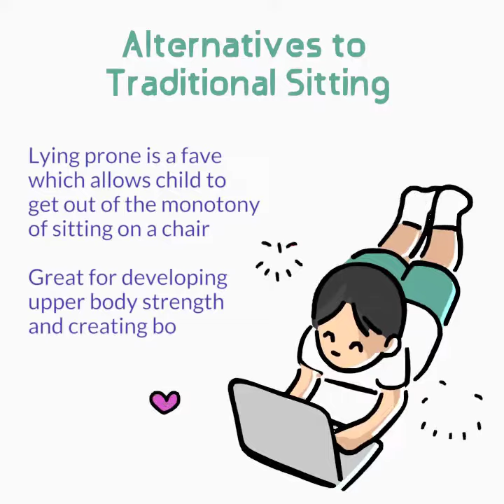Kinderland seatin tips during pandemic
work : logo animation creation and infographic animation
made by Blender Grease Pencil